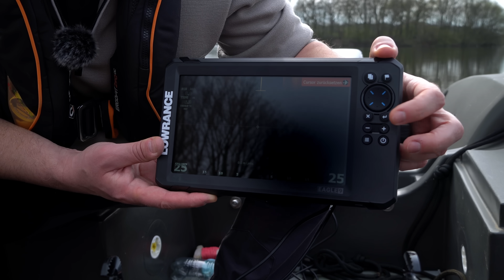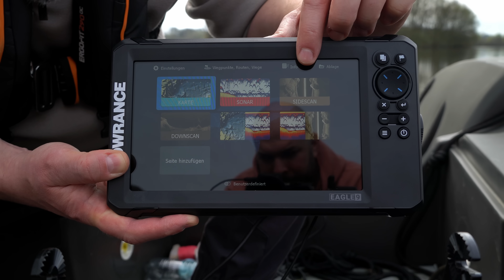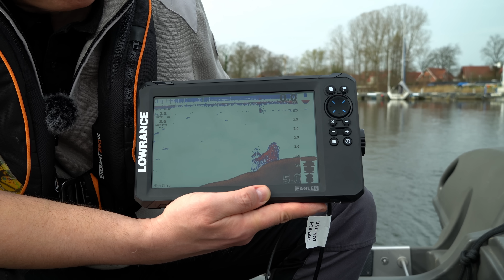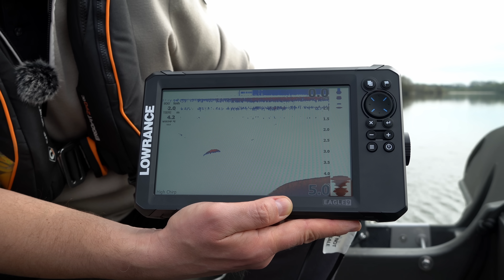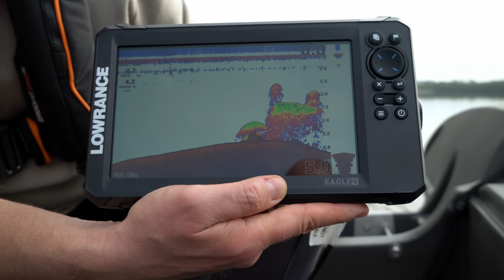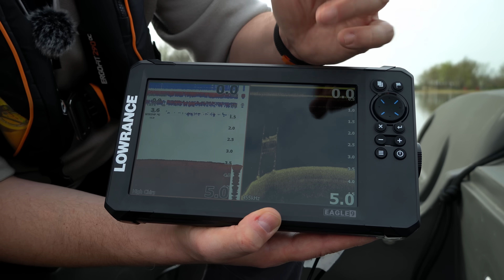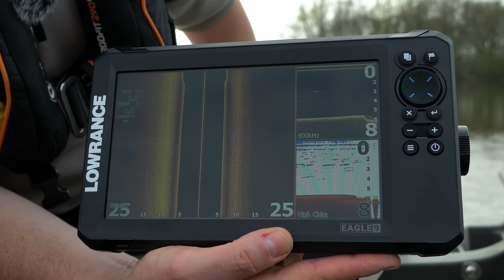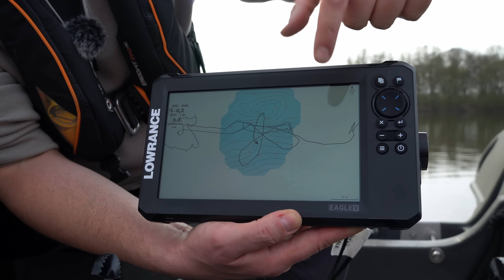Exklusiver Ersttest: Die Lowrance EAGLE Serie - Die Evolution der Hook Reveal Modelle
Heute haben wir etwas ganz Besonderes für Sie: Eine echte Weltneuheit, die Lowrance Eagle Serie, die wir beim Echolotzentrum exklusiv vor allen anderen testen durften. Und wo könnte dieser Test besser stattfinden als auf unserem Hausgewässer, dem bekannten Lippesee nahe Paderborn?

Thomas Schlageter hat die Gelegenheit genutzt, diese neue Geräteserie unter realen Bedingungen zu erproben. Was diese Serie so besonders macht? Die Lowrance Eagle Serie bringt eine Evolutionsstufe der alten Hook Reveal Serie auf den Markt. Mit der Unterstützung der bekannten Unterwasser-Plattform konnten wir die vielseitigen Funktionen und die Leistungsfähigkeit der Geräte intensiv testen und für Sie auf Video festhalten.

Es ist wichtig zu erwähnen, dass unsere Testgeräte noch Vorserienmodelle waren. Das bedeutet, dass der Hersteller bis zur endgültigen Produktion noch Änderungen an Hardware oder Software vornehmen könnte.

Sie können diese innovative Geräteserie natürlich beim Echolotzentrum erwerben. Sie profitieren nicht nur von der neuesten Technik, sondern auch von unserem unvergleichlichen Service-Paket. Dieses beinhaltet eine WhatsApp-Hotline für schnelle Unterstützung, exklusive Online-Schulungen, um das Maximum aus Ihrer Ausrüstung herauszuholen, und Zugang zu unserem Premium-Bereich mit weiterführenden Informationen und Tipps.

Bis zum nächsten Mal beim Echolotzentrum – Ihr Partner für die neueste Technik im und am Wasser.

Fragen? Beratung? Sie haben 3 Möglichkeiten:
2. Besuchen Sie unseren riesigen Showroom in der Nähe von Paderborn

Das Echolotzentrum ist offizieller autorisierter Fachhändler für Lowrance, Simrad, Humminbird, Garmin, Raymarine und bezieht die Geräte ausschließlich über deutsche Vertriebswege.